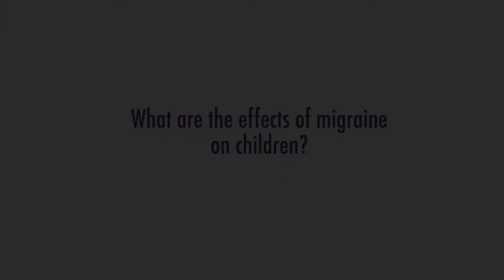Dr. Christina Szperka on Pediatric Migraine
Christina Szperka, M.D., Director of the Pediatric Headache Program at the Children's Hospital of Philadelphia, outlines some of the common symptoms and treatment options for pediatric migraine.